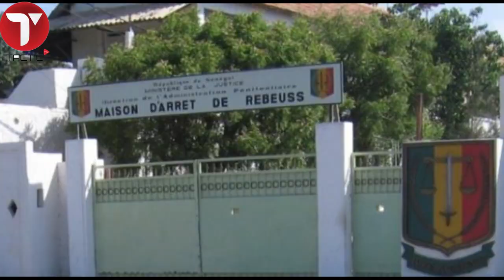Grâcié, Le plus ancien détenu du Sénégal, Pape Ndiaye fait de tristes confessions....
Ndiaye, 42 ans, benjamin de la bande à Alioune Abatalib Samb alias Ino, est libre après 24 ans de prison.
Gracié par le Président Macky Sall, à la veille de la Tabaski, il est le plus ancien détenu du Sénégal.
Fils unique et célibataire sans enfant, il vit auprès de sa famille, à Rufisque, au quartier Fass.